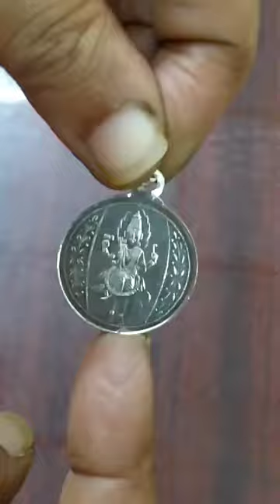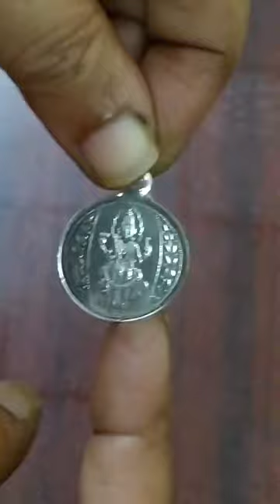Aadhyathmik Kalabhairava Silver Pendant 1inch 5grams S830289 S L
For More Details Whatsapp to : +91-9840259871